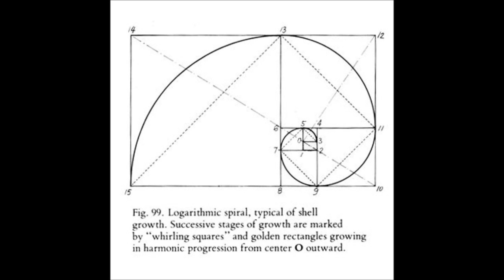07 Flashlights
Delta Song - Flashlights

The Golden Sequence (2004)